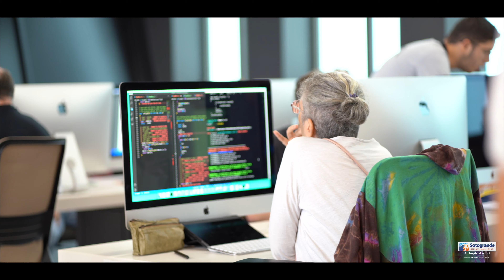SIS visit to La Farola and 42 Malaga - Fundación Telefónica Oct 2022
A quick overview of our visit to La Farola and 42Málaga from fundación Telefónica. Once again thank you to the Telefonica, Andalucia Open Future, and 42Malaga teams for providing this great opportunity to our students.